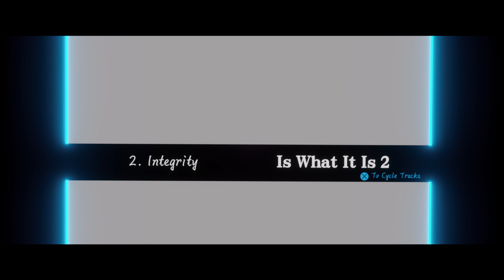NinjaMic freestyles to Is What It is 2 EP by ryanthomascarrol (live on twitch)